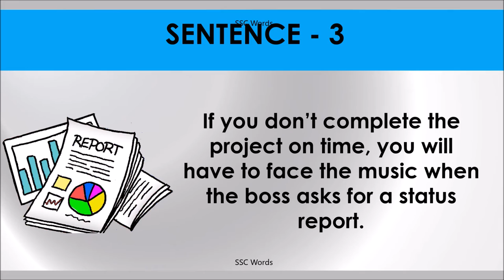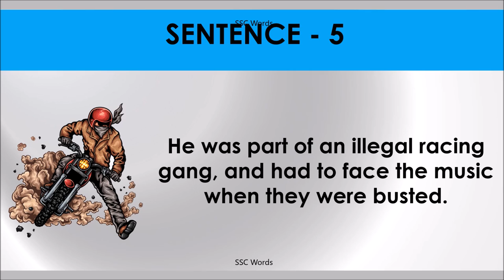FACE THE MUSIC Idiom 917 # Meaning and five sentences # SSC Words